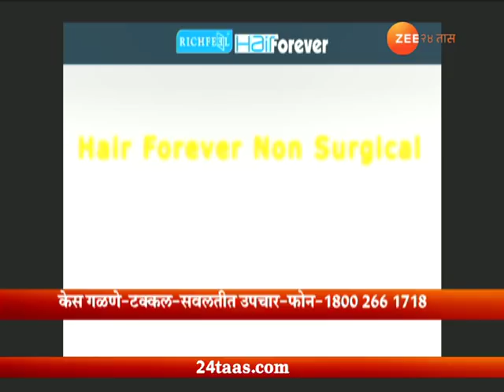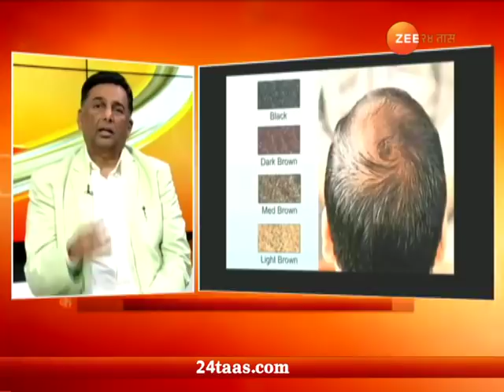Hello Doctor On Hair Fall,Dandruff,Baldness,Hair Translplant With Dr Apoorv Shah 07th Oct 2018